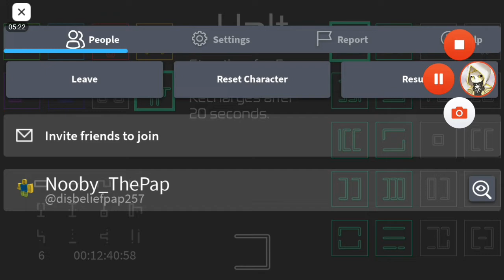how to get Buffoons! (Parting narrating)